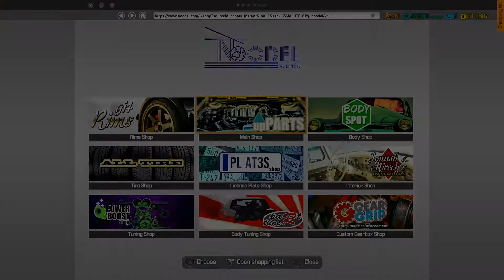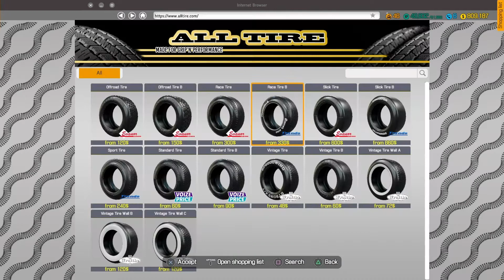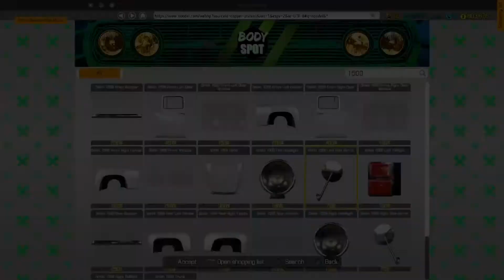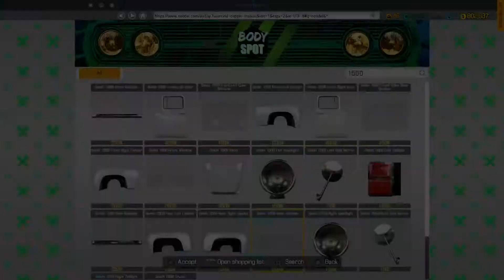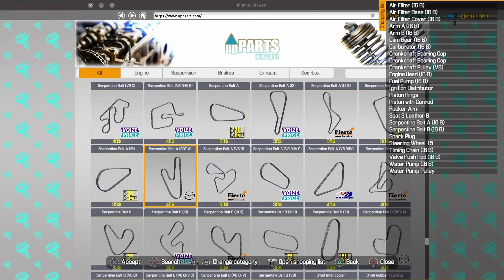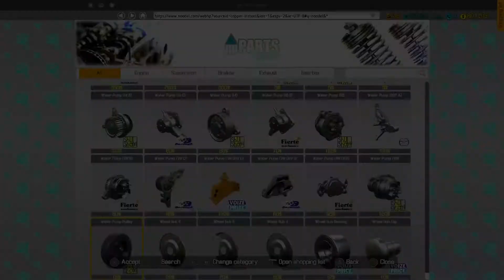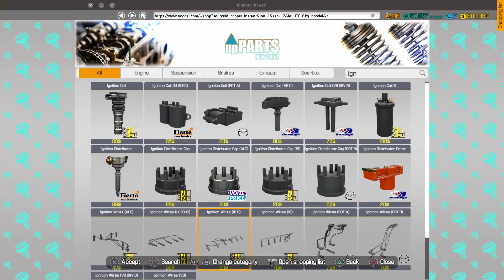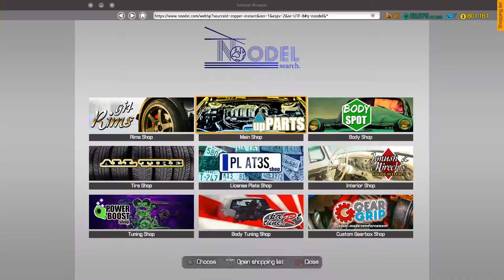Timelapse Car Mechanic Simulator 2018: Full Car Restoration #05 1956 Ford F-100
Full restoration of this car found in a barn

Car:
Smith 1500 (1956 Ford F-100)